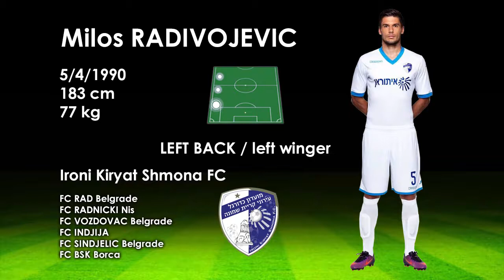MILOS RADIVOJEVIC IRONI KIRYAT SHMONA 2017/18